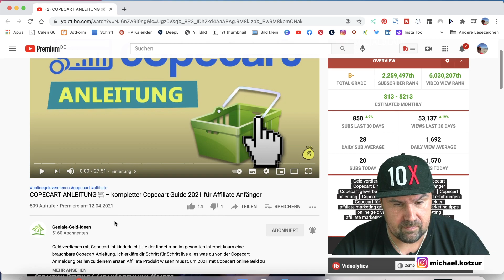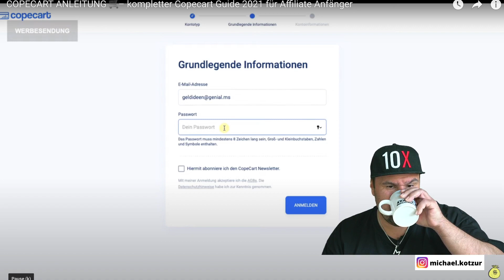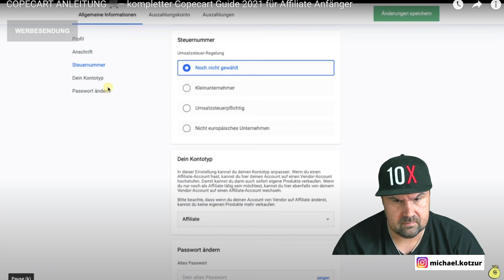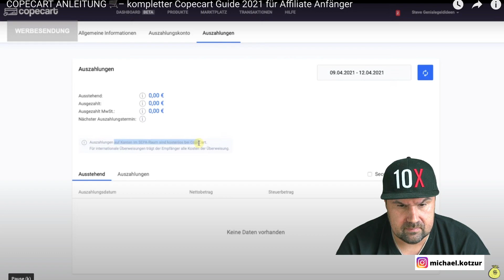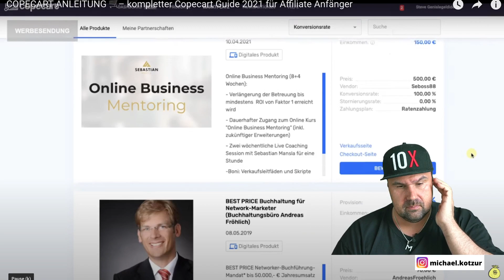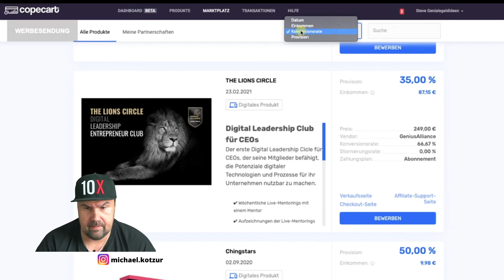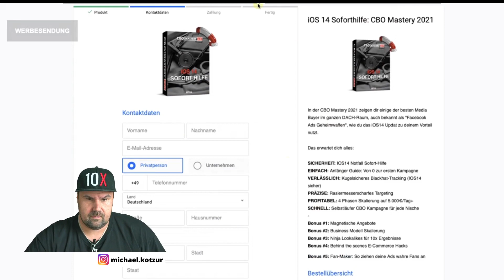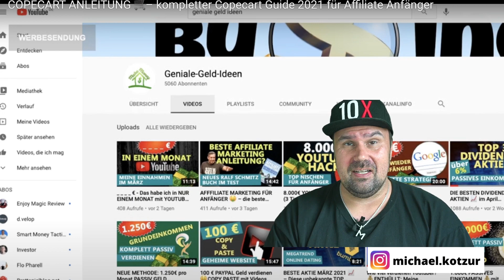COPECART ANLEITUNG 🛒– kompletter Copecart Guide 2024 für Affiliate Anfänger [Reaction]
COPECART ANLEITUNG 🛒– kompletter Copecart Guide 2024 für Affiliate Anfänger - Michael Kotzur Reagiert auf. Ist Copecart eine Digistore24 alternative?

Das schreibt Geniale-Geld-Ideen: Geld verdienen mit Copecart ist kinderleicht. Leider findet man im gesamten Internet kaum eine brauchbare Copecart Anleitung. Ich erkläre dir Schritt für Schritt live alles was du von der Copecart Anmeldung bis hin zu deinem ersten Affiliate Produkt wissen musst, um 2021 mit Copecart online Geld zu verdienen. Schau mir einfach über die Schulter.

▬ Social Media ▬▬▬▬▬▬▬▬▬▬▬▬▬▬▬

▬ Meine Tools ▬▬▬▬▬▬▬▬▬▬▬▬▬

E-Mails bitte NUR bei Kooperationsanfragen. Danke :-)